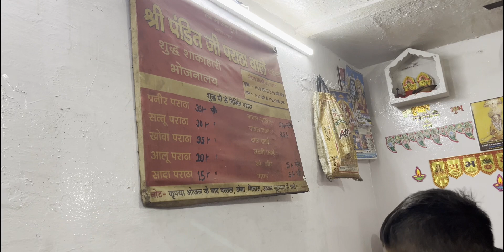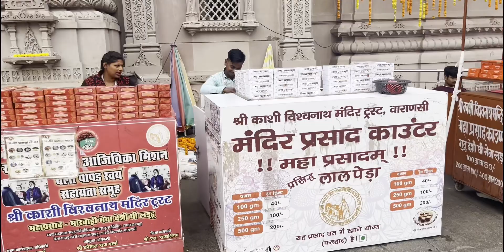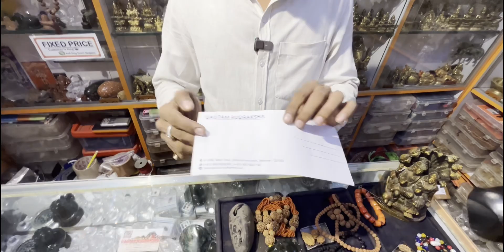Dev Deepawali 2023 Kashi Varanasi banaras